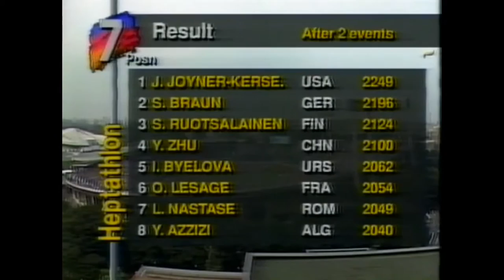3375 World Track & Field 1991 400m Men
1991 World Tokyo 400m Men Round 2 Heat 1
1.  Roberto Hernández (CUB) 44.71
2.  Susumu Takano (JPN) 44.91
3.  Ian Morris (TRI) 45.07
4.  Ibrahim Ismail Muftah (QAT) 45.37
5.  Jens Carlowitz (GER) 45.68
6.  Dawda Jallow (GAM) 46.21
7.  Simon Kipkemboi (KEN) 46.29
8.  Michael Joubert (AUS) 46.94